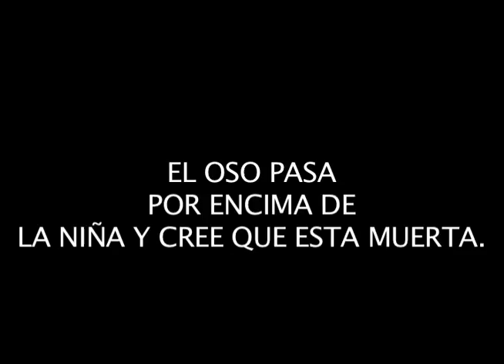animación pruebas flash cs5